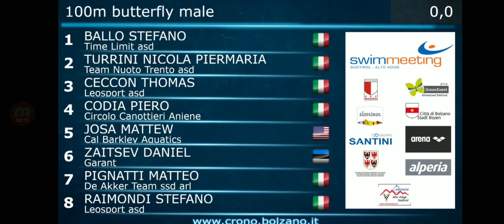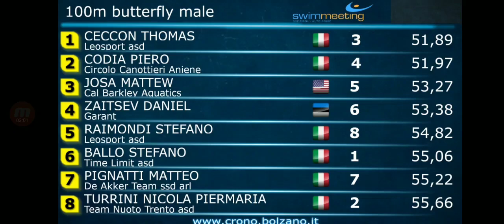THOMAS CECCON 100 FA v.25 51.89 PB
Al meeting di Bolzano 2/3novembre 2019 Thomas Ceccon nuota i 100 farfalla in 51.89 PB